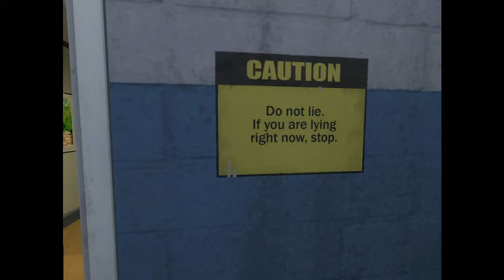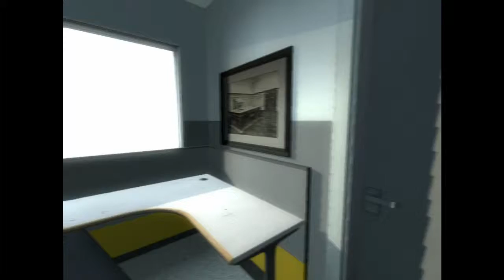Evan Vs Stanley Parable Round 3 - Please Die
Evan faces off yet again with the infamous announcer, can the battle be won!?!